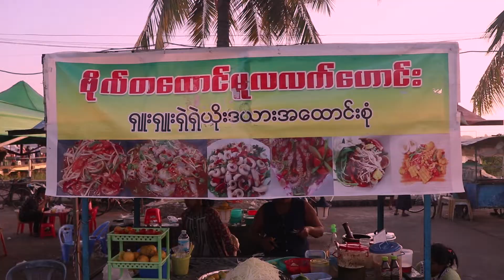Botataung Evening / Yangon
ဗိုလ်တထောင်ကမ်းနားညနေခင်းမှာ လေညင်းခံရင်း ဆွေးဆွေးလေး ရိုက်ထားပါတယ်။
ကြည့်ရှုပြီးခံစားကြည့်ပါဉီး။ Piano အေးအေးလေးနဲ့ ရသတစ်ခုတော့ရမှာပါ။